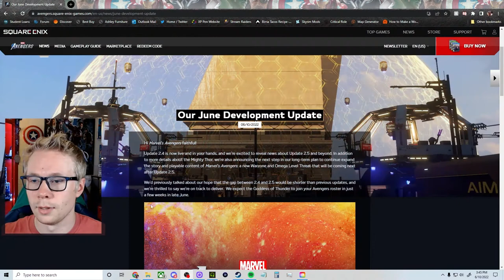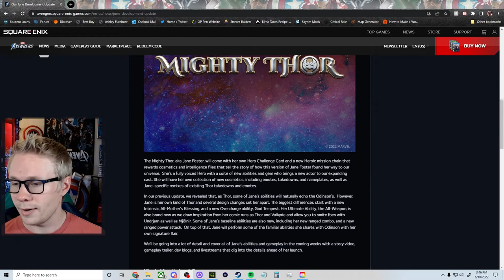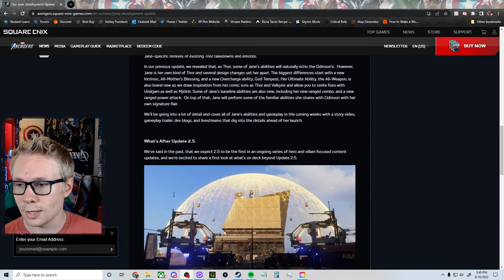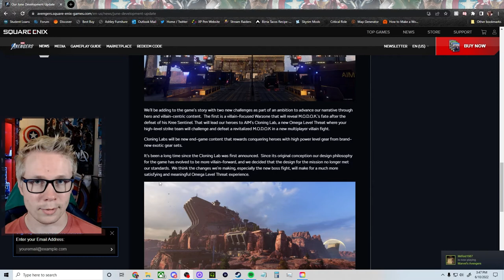Jane Foster & Cloning Labs CONFIRMED in Marvel's Avengers Blog!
Hey Heroes, Cap here and it is confirmed to be "June" Foster.  Marvel's Avengers dropped an exciting blog post today confirming when Mighty Thor is being dropped in the game and what the future holds for Marvel's Avengers.  Be sure to check out the full blog post to see what all it holds and what details they give to the future of Marvel's Avengers.

Drop a follow over on Twitch where I stream live! Let's talk Marvel stuff!